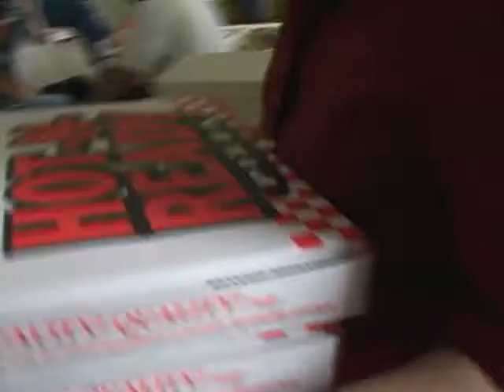parTy PArtY suRPrisE SurpRise